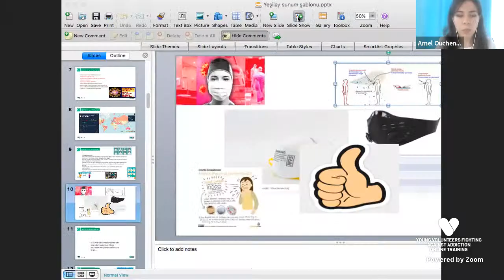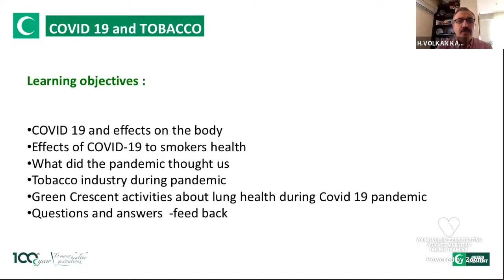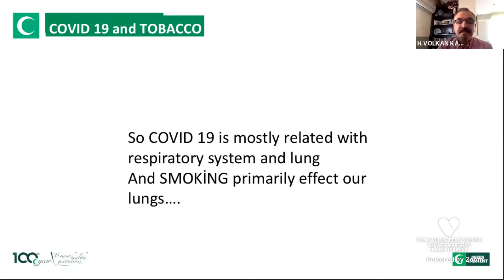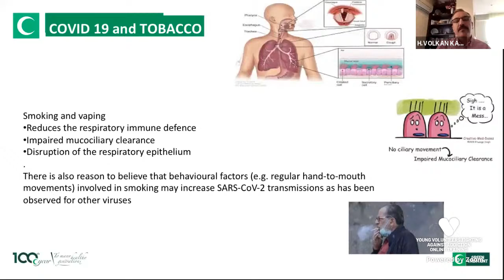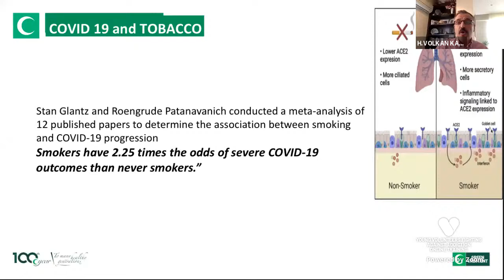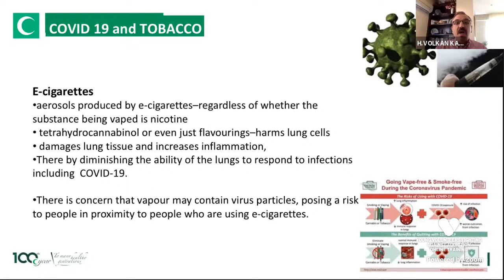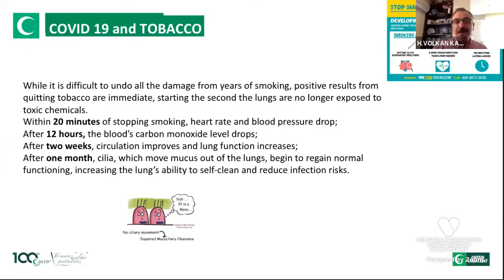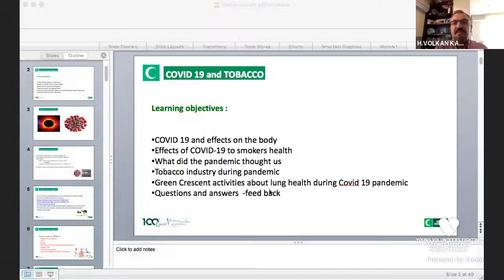LIVE: Young Volunteers Fighting Against Addiction Session 02 | Tobacco Addiction and Covid-19